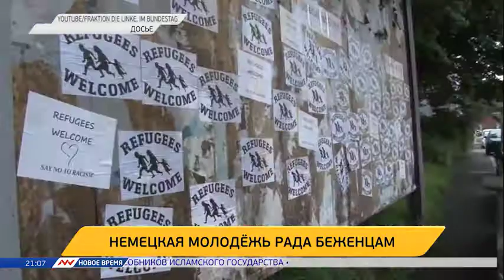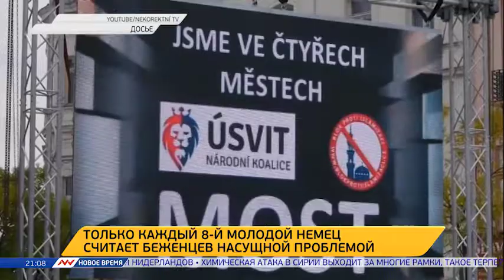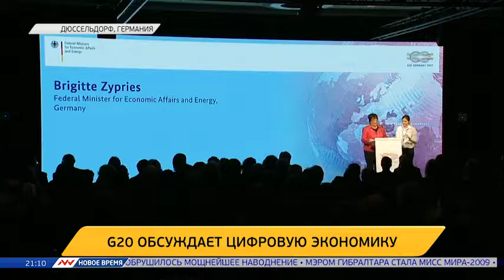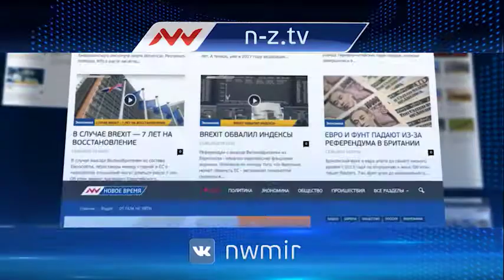Новое время, 06 апреля 2017г, 21:00